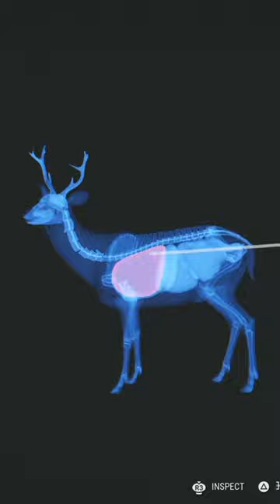You can run, but you can't hide